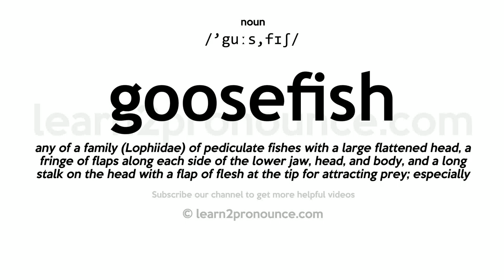Pronunciation of Goosefish | Definition of Goosefish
Goosefish pronunciation | How to pronounce Goosefish in English?
/`guːs,fɪʃ/
Meaning of Goosefish | What is Goosefish?
(1) (n.) See Angler.
What is Goosefish | Goosefish meaning and definition?